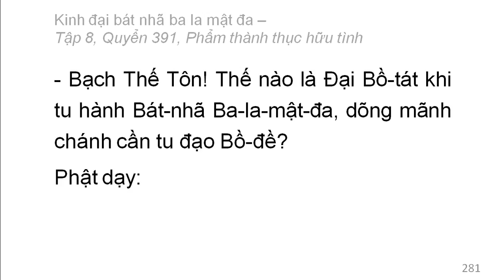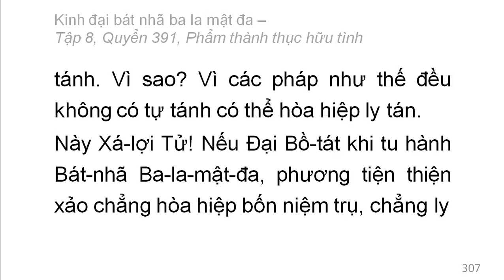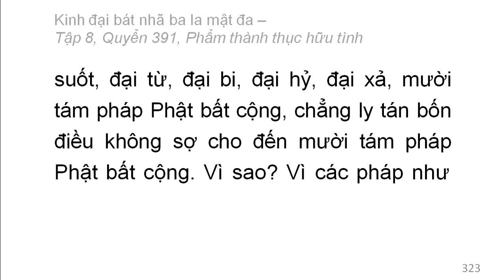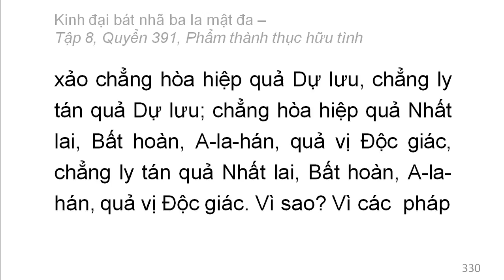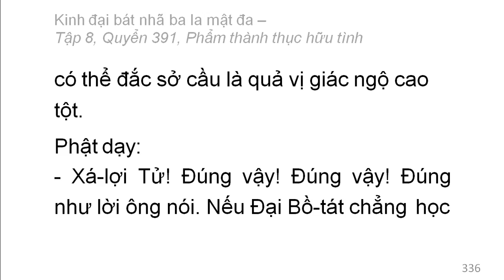600 quyển Kinh Đại Bát Nhã Ba La Mật Đa: Quyển .../600 (tiếp) (đọc lần 2)